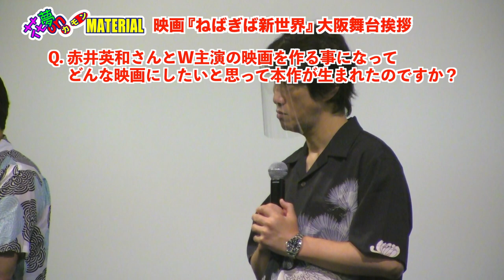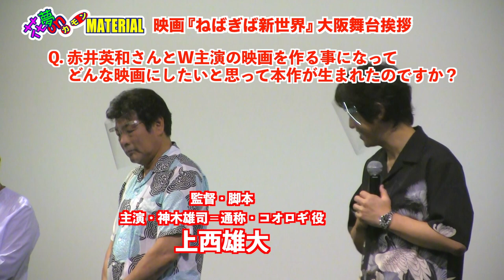映画『ねばぎば新世界』大阪舞台挨拶リポート！花夢on MATERIAL特別編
2021年7月17日（土）、なんばパークスシネマ・シアター10において
映画『ねばぎば新世界』主要キャストによる舞台挨拶が行われた。
登壇したのは主演の浪速のロッキー・赤井英和、同じく主演で脚本・監督を努めた上西雄大、製作支援と赤井の刺入役で出演もした、串カツだるま会長・上山勝也、同じく製作支援と出演もした、カンサイ建装工業株式会社 代表取締役 草刈健太郎、主要キャストで出演した徳竹未夏と古川藍ら。
徳竹未夏の司会で進行し盛り上がった。